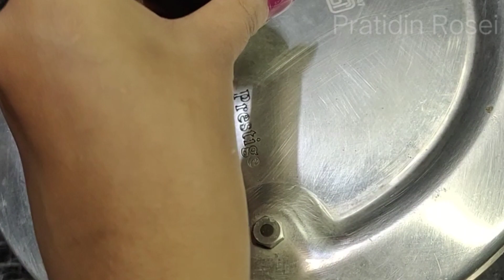ଏଥର ଘରେ ବନାନ୍ତୁ ହୋଟେଲ ଭଳି କାବୁଲି ବୁଟ ତରକାରୀ | କାବୁଲି ବୁଟ ତରକାରୀ ଏକ ସିକ୍ରେଟ ଉପାୟରେ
Your one Like👍 is very precious for me.Thankx for watching..